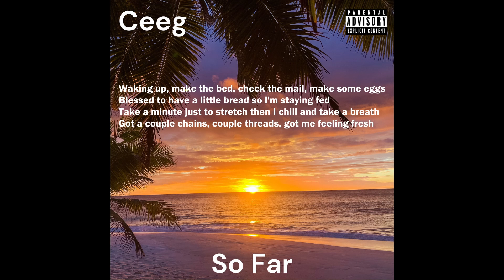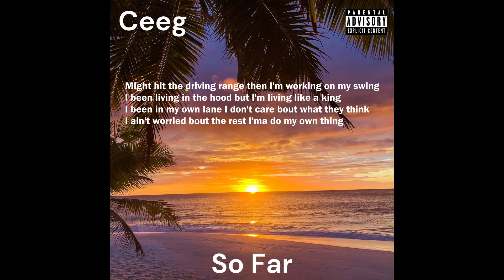Ceeg - So Far (Prod. by Rowan)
Produced by Rowan

Instagram.com/ceegfor3
Twitter.com/JustCG_
Soundcloud.com/justcg